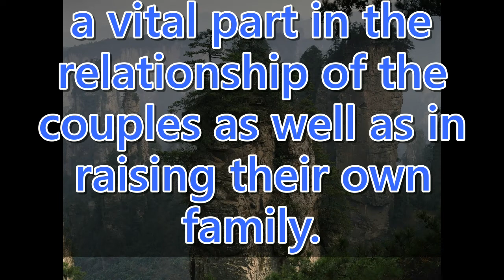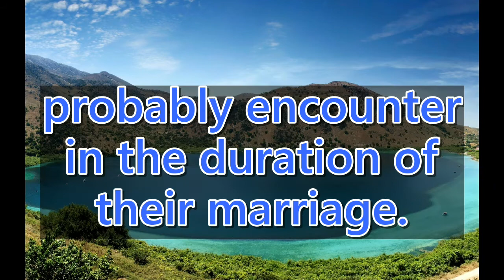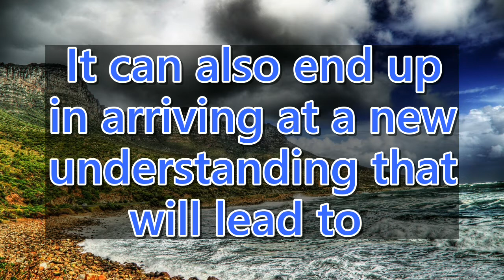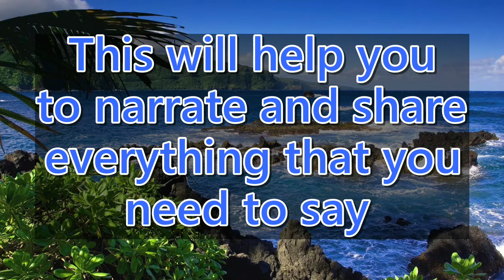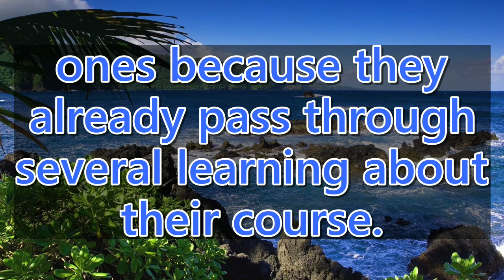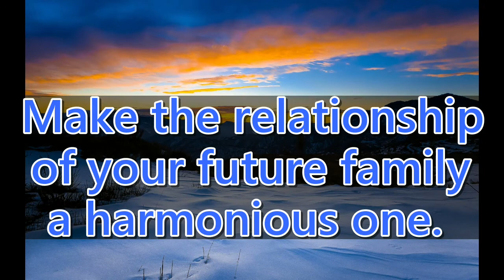👩‍⚕️👩‍❤️‍👨Harmonious Relationship With Marriage And Family Counselling | Relationships💮Daily Lotus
With many marriages that end up with divorce, there is a great need for troubled couples to undergo marriage counselling even prior to the plan of holding the wedding.

Study shows that in some way, the counselling experience takes a vital part in the relationship of the couples as well as in raising their own family.

Counseling services is rendered to people who want to seek for advices about the major concerns and even problems that they will probably encounter in the ...